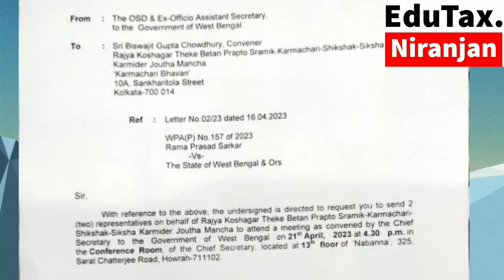সংগ্রামী যৌথ মঞ্চের সাথে পশ্চিমবঙ্গ সরকারের D.A নিয়ে বৈঠক, আজ ২১/০৪/২০২৩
রাজ্যের সাথে সংগ্রামী যৌথ মঞ্চের ডিএ বৈঠক আজকে (২১/০৪/২০২৩) ৪:৩০ মিনিটে।